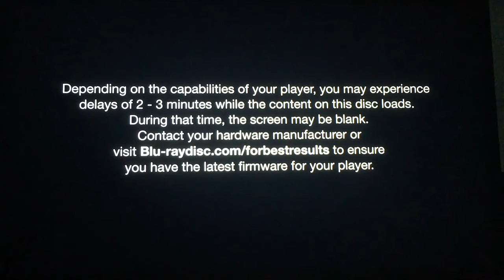Disney Depending On The Capabilties Of Player Screen (2009-2012) (1080p HD)